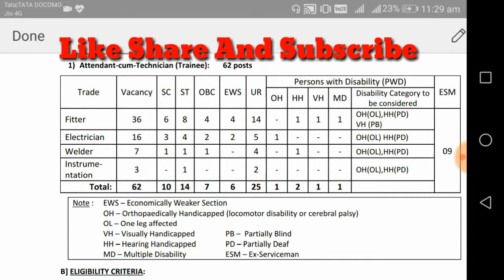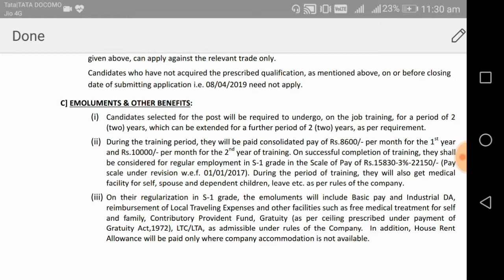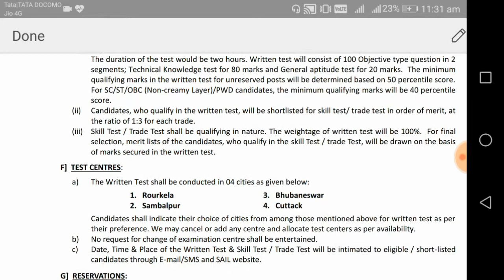SAIL RECRUITMENT 2019 || STEEL AUTHORITY OF INDIA LIMITED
Official Notification Detail